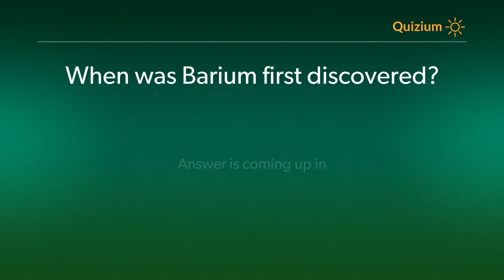When was Barium first discovered? Barium Quiz